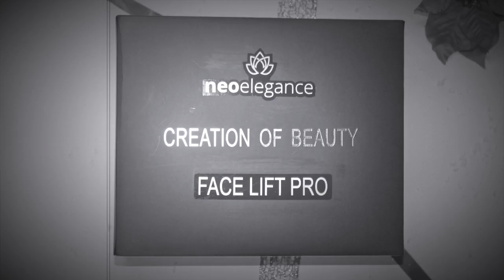Bring colour back to Christmas with Neo Elegance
Neo Elegance believes in fast forwarding skincare to advanced and results-driven devices. Devices at Neo Elegance are highly effective, non-invasive and non-surgical treatments for anti-ageing, hyper pigmentation, acne and much more!
This Christmas can be made memorable by gifting a special something to a special someone.